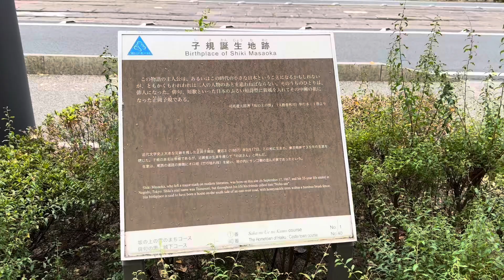正岡子規生誕の地 愛媛県